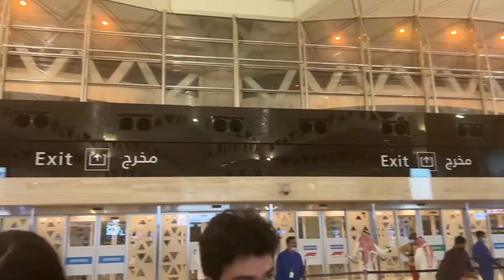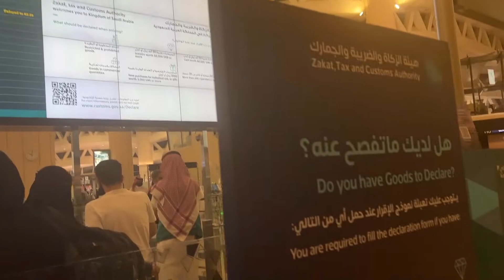Back to UK - my daughter and son - home sweet home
my daughter and son back home
family visit from
visiting Riyadh